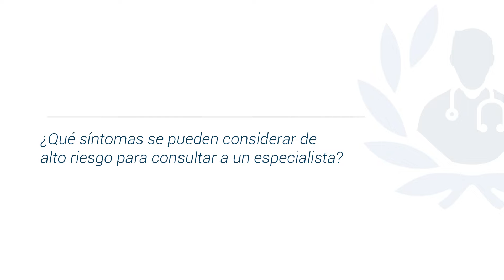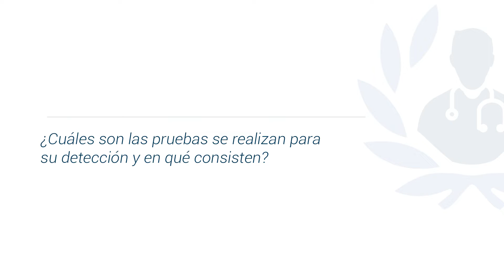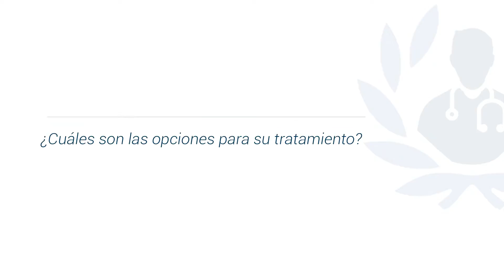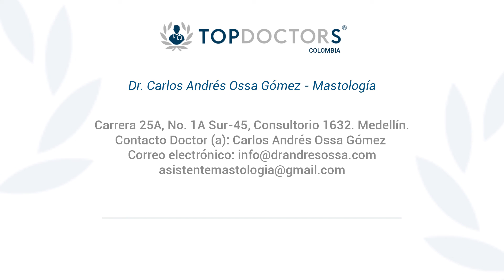Cáncer de mama: Síntomas y señales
Conoce los síntomas del cáncer de mama de la mano del Dr. Carlos Andrés Ossa Gómez, destacado mastólogo y miembro de top doctors

El cáncer de mama cada vez se diagnostica en más mujeres y cada vez más jóvenes.

Los principales síntomas del cáncer de seno son: nódulo o bulto en la mama, cambios en la piel (piel de naranja) o secreción del pezón.

Este tipo de cáncer o tumor se diagnostica a través de estudios como la ecografía mamaria, mastografia o mamografia.

El cáncer de mama se puede tratar con cirugía, quimioterapia, radioterapia, hormonoterapia y terapia biológica.

0:16 ¿Cuáles son los síntomas del cáncer de mama?

01:27 ¿Cómo se diagnostica?

02:36 ¿Cuál es el tratamiento?

Para encontrar a los mejores médicos especialistas en cáncer de mama visite